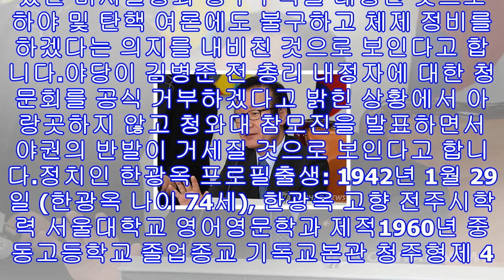청와대 비서실장 한광옥..정무수석 허원제 프로필 내정 정연국 대변인 발표